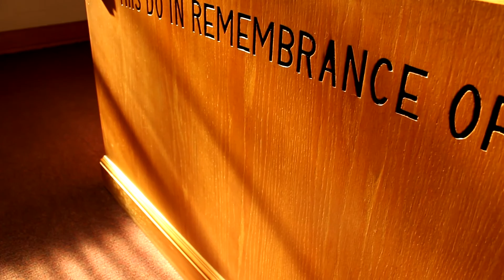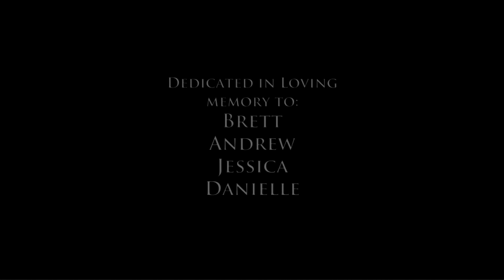Undertow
Jazz, blindsided by tragedy, finds solace in her best friend Chase as she faces the future.

Digital Filmmaking final project 2013

Produced by:
Arissa L. Utemark
Alexa Bergstrom
Jake Livgren

Written and Directed by:
Arissa L. Utemark